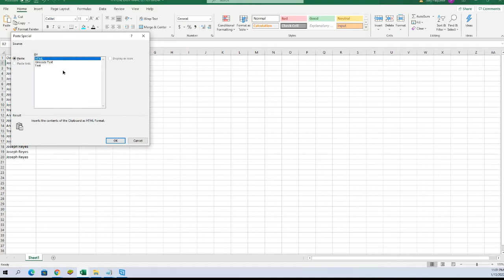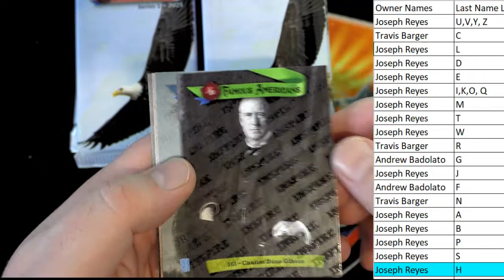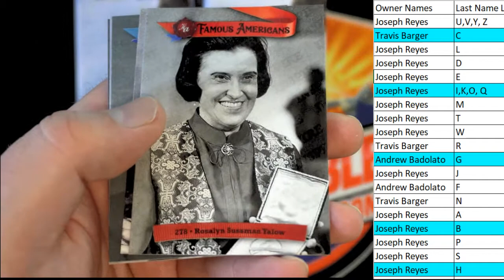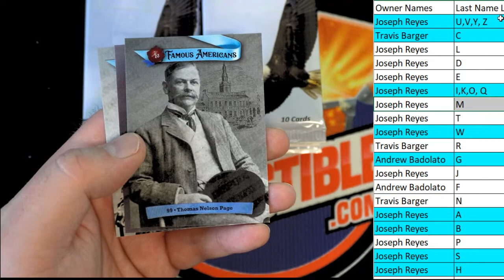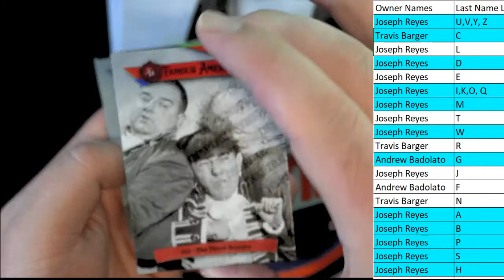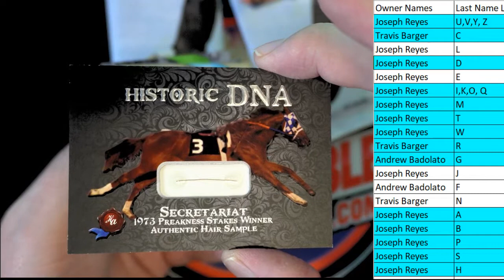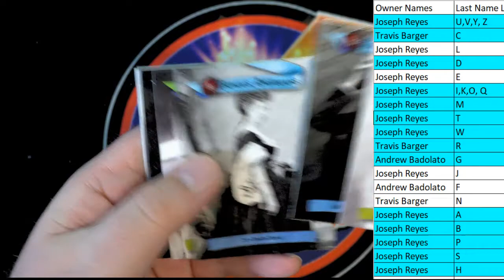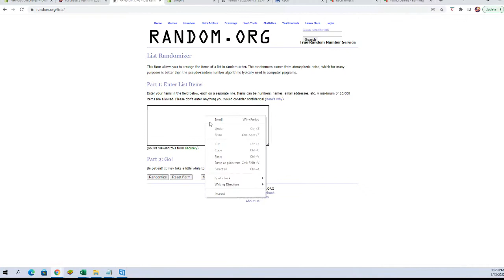2021 Historic Autographs Famous Americans Hobby Box ID 21FAMOUSHOBBY106